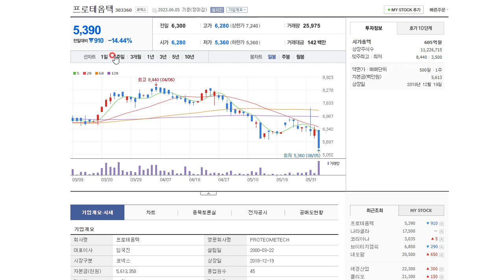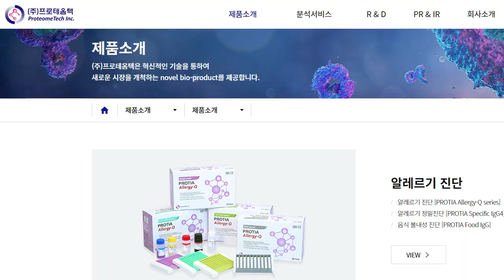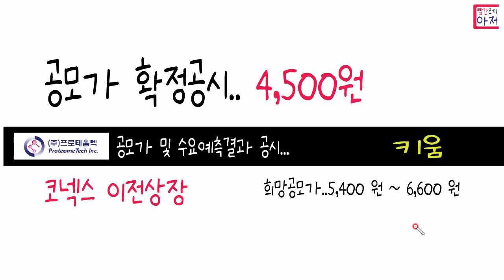프로테옴텍 코넥스 이전상장 7일~8일 청약 키움...공모가 및 수요예측결과 공시...